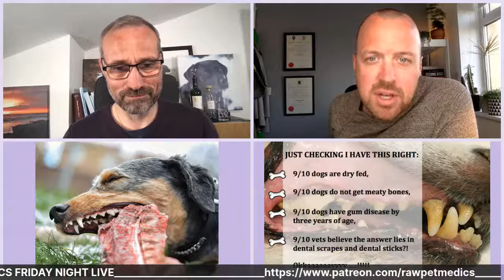Dental Health. We dont need to reinvent the bone!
Rawpetmedics take a tour of dental health why its so important and what you can do to improve your pets health